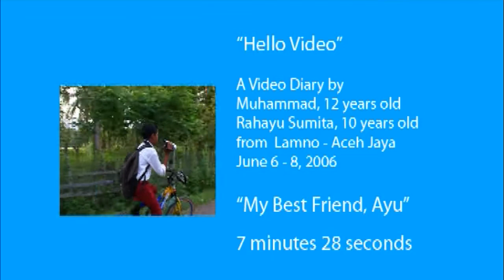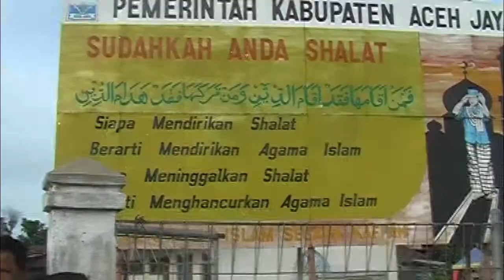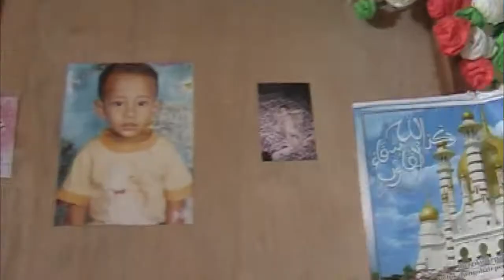My Best Friend Ayu (Hello Video 2006)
Video ini merupakan salah satu hasil Workshop Video Diary yang diselenggarakan oleh Miles Film dan UNICEF bekerja sama dengan Yayasan Kampung Halaman pada 2006. Berkisah mengenai Ayu, seorang anak dari Lamno, Aceh Jaya, dan kesehariannya, baik di sekolah maupun di rumah.

This video is one of the results of Video Diary Workshop organized by Miles Film and UNICEF in collaboration with Kampung Halaman Foundation in 2006. This video showed us the daily activity of Ayu, a kid from Lamno, Aceh Jaya, both in her school and in her home.